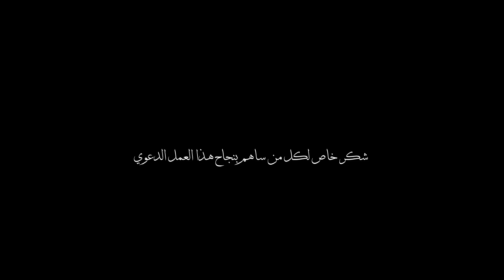تأخرت كثيراً في تربية إبنك